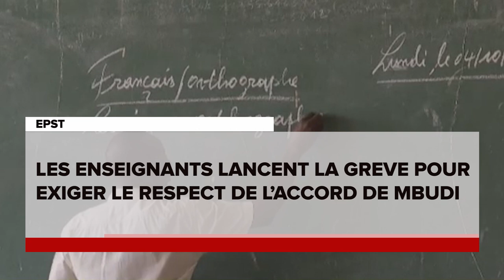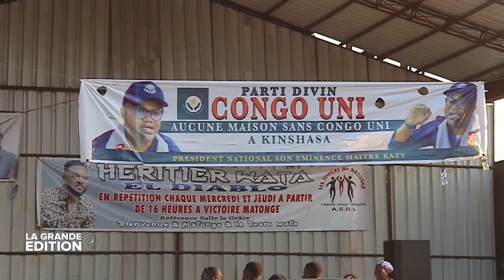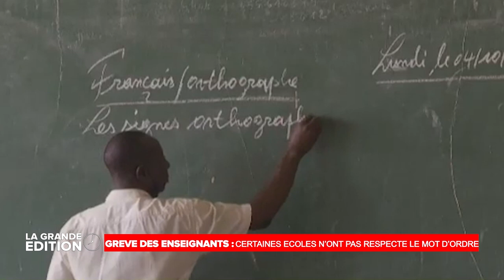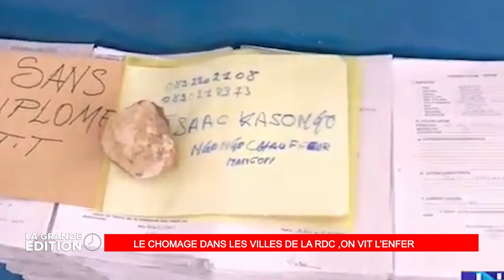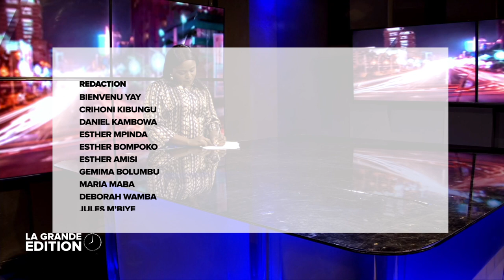LE GRAND JOURNAL DU 02.05.2022: DÉBUT CAMPAGNE ÉLECTORALE ÉLECTIONS DES GOUVERNEURS